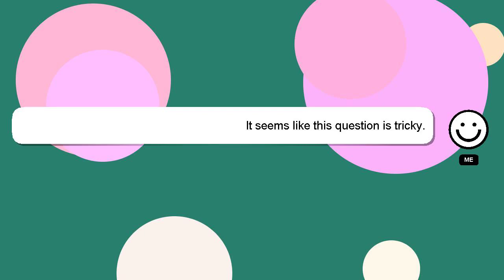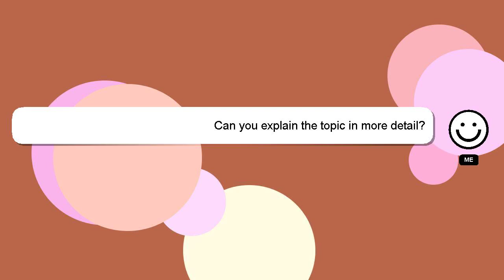How to stay awake in class when tired?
Here's a brief description of who I am, Good day, I am Delphi. I am at your disposal to help you with any questions you have. - How to stay awake in class when tired?

Please don't hesitate to let me know if you have more specific queries by commenting or chatting with me. I will 'heart' your answer as a sign of appreciation.

*2 What we are experimenting :*